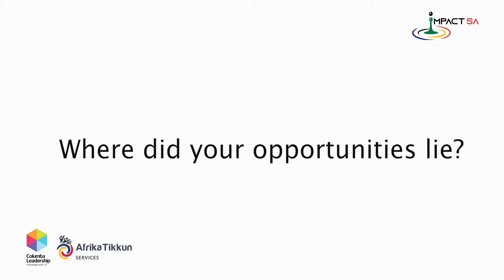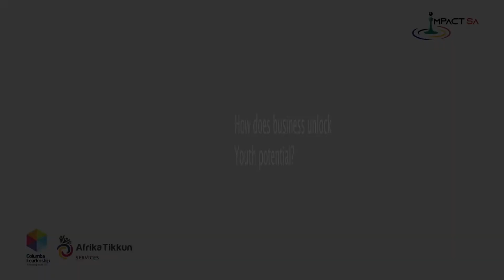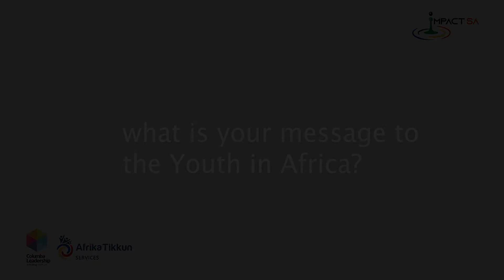African Youth Leaders - Katlego 'KG' Mabusela